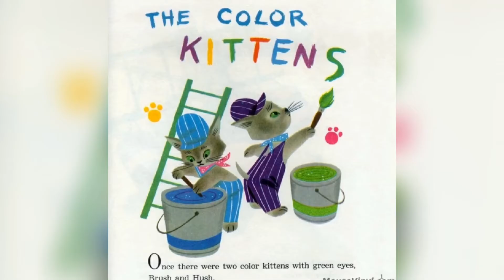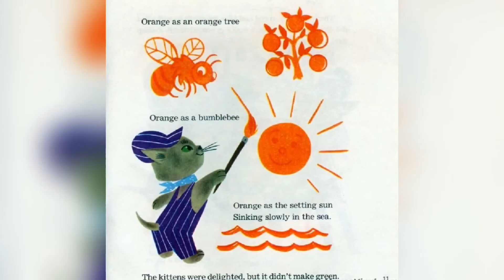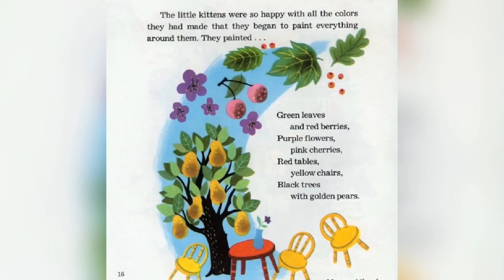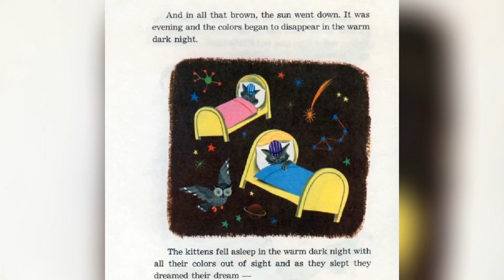The color kittens. English books for kids